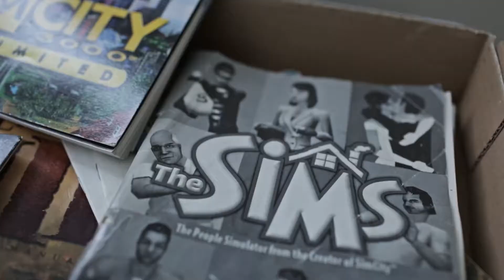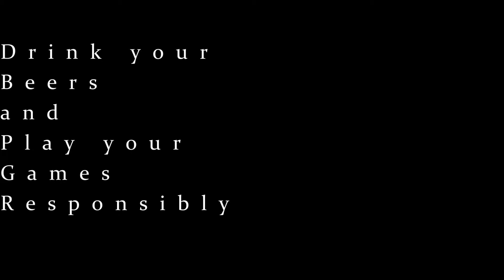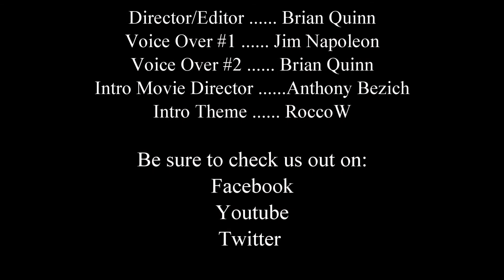DBPG: Rambo The Video Game Review (PS3)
Drink a Beer and Play a Game review Rambo the Video Game for the PS3

**Designated Drivers **
 - CyberSix